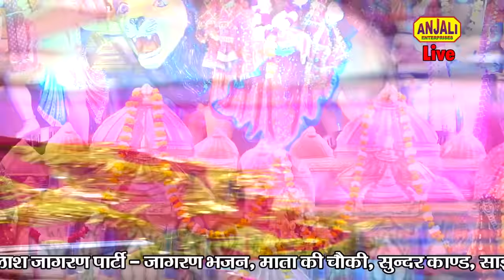नवरात्री 2022 के अंतिम दिन का भजन | नित प्रेम की गंगा बहती है मैया जी तुम्हारे चरणों में Juli Singh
नवरात्री 2022 के अंतिम दिन का भजन | नित प्रेम की गंगा बहती है मैया जी तुम्हारे चरणों में  Juli Singh || Nit Prem ki Ganga Bahti hai Maiya Ji Tumhare Charno Mein

दूर नगरी बड़ी दूर नगरी | Dur Nagri Re Badi Dur Nagri | Krishna Bhajan | Pamela Jain

Song - Nit Prem ki Ganga Bahti hai Maiya Ji Tumhare Charno Mein
Singer - Shaifali Dwivedi Bhajan
Lyrics - Pankaj Nigam
Label - Anjali Studio Fatehpur
Camera - Ravendra Gupta

anjali studio,
juli singh jagran song,
anjali studio fatehpur,
jagannath bhajan,
jago jago sherawali savera ho gaya,

jagran
jagran bhajankanpur Masti
jagrta
stage performance
bhojpuri video
new satage program
sabse khoobshurat
kanpur jagran patry
kanpur no1 jagran
top jagran party
best mata ki chaoki
mata ka bhajan
kanpur top singar teem
halet Hospital Kanpur
Kanpur Jagran Jhanki wala
Bhajan 2018, saifali bhajan shailja bhajan juli singh allahabad bhajan betu chanchal alya sharma kanchan sharma rahul singh sheetal kavya bhajan deepak jaipuriya rijuraj faizabadi deva murada badi neelam tiwari bhajan, surya pandey bhajan anshuman band kanpur, deepak light and sound service ram bhajan krishna bhajan, sai bhajan sunder kand ramayan bhagwatbhajan mahabharat Ram Mandir song ayoddhya faizabad ladai, indian] song, bharat pakistan ladai live news room song Gana bajao.com
new bhajan 2022,
2022ke bhajan,
krishna bhajan 2022
2022 ke new bhajan,
khatu shyam bhajan
best jain bhajan
shyam bhajan
 ke naye bhajan,
shiv bhajan
dj bhajan
san  ke bhajan,
bhole ke bhajan
mohan baba ke bhajan
2021 ke krishna bhajan,
krishna bhagwan ke bhajan
#2022  ke bholenath ke bhajan,

bhajan
krishna bhajan
khatu shyam bhajan
odia bhajan
khatu shyam ji ke bhajan
bhajan songs
hanuman bhajan
jagannath bhajan
haryanvi bhajan
bhajan marg
shiva bhajan
gujarati bhajan
ram bhajan
bhajan bhajan
jagrata
jagrata song
jagrata antarjami
mata rani ka jagrata
pendu jagrata
spritual song
spritual
spritual so
spritual gyan
spritual song
spritual mantra
spritual songs
spritual path
spritual tv
devotional song
guruvayoorappan devotional songs
devotional